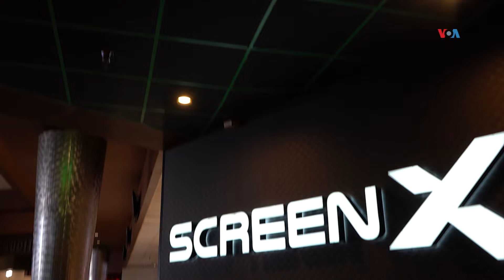Cortometraje de dibujos animados para explicar la muerte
¿Cómo hablar de la muerte con un niño? Siendo parte de la vida, las pérdidas son difíciles de asumir y de explicar. Esta es la razón por la que una joven cineasta hispana hizo el cortometraje animado “Dulce”, con el cual pretende facilitar el camino de la ausencia en la mente de los pequeños.